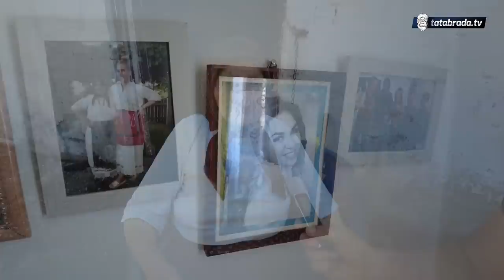Baka Smilja: Rijetko ko dođe da mi otvori vrata, samo da progovorim sa njim!